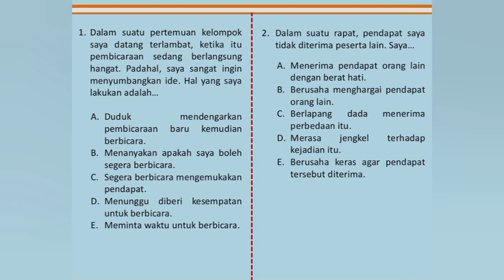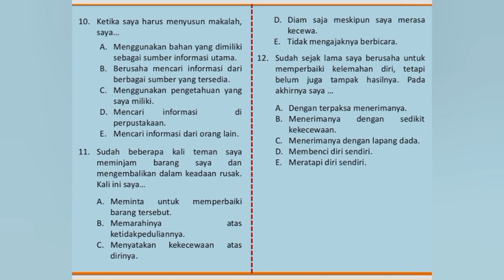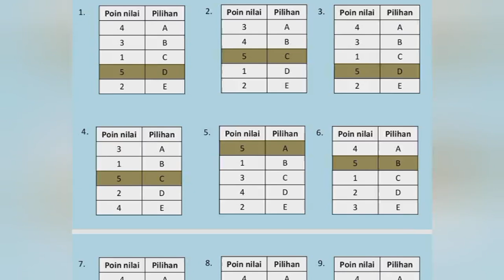youtube video #-AOUbmlFDjY